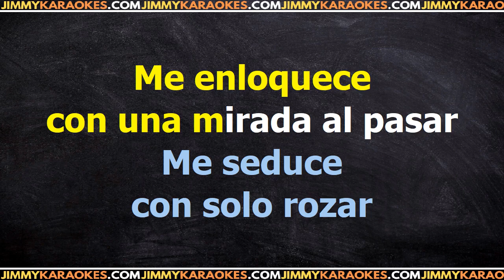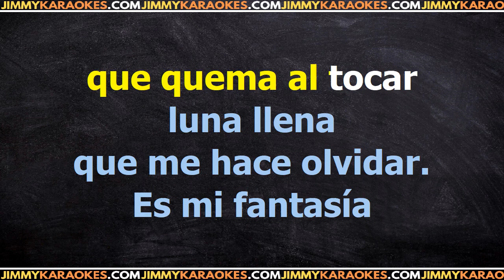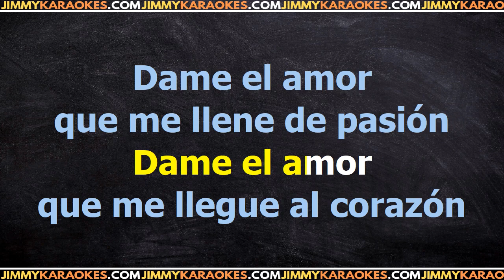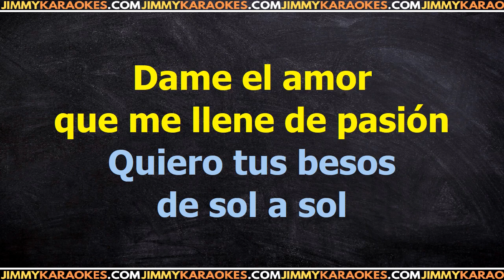David Bisbal Dame el amor PISTA KARAOKE